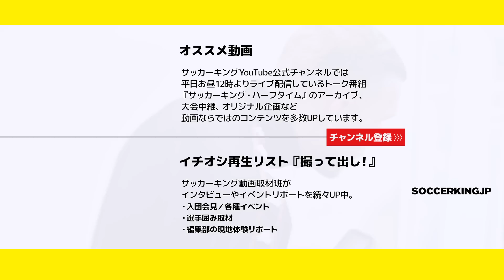【スター】ビジャとポドルスキが日本での挑戦語る【直撃】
2019シーズンから ヴィッセル神戸 でプレーしている元スペイン代表のダビド ビジャ 選手、神戸で3シーズン目となる元ドイツ代表のルーカス ポドルスキ 選手にインタビュー。

今年初共演することになった世界的スターのふたりが抱く互いのイメージや、開幕した新シーズンのこと、日本での暮らしについてなどを語りました。

取材日：2019年2月24日